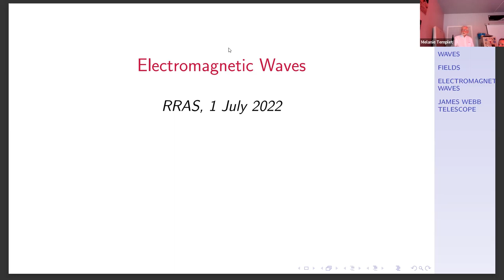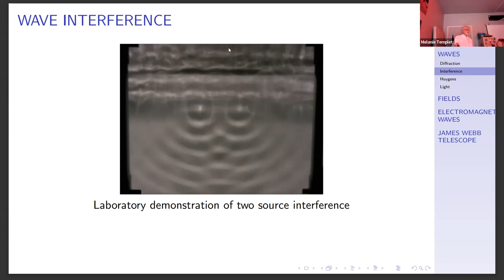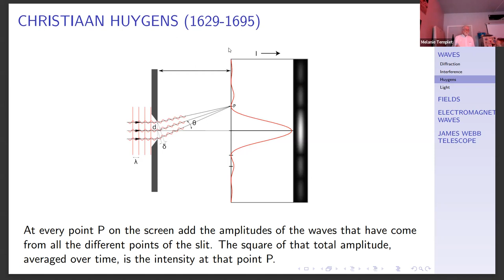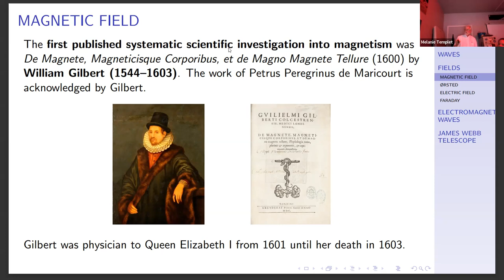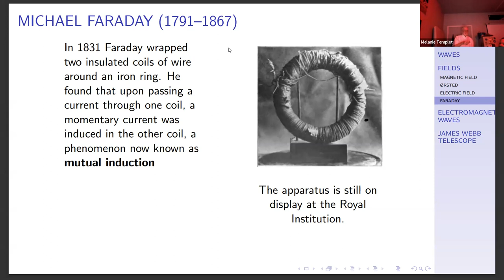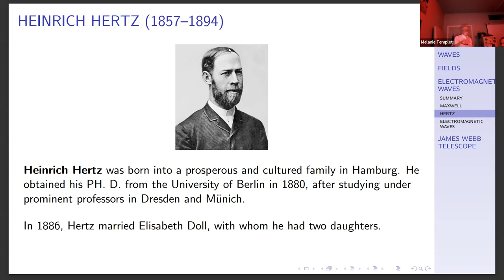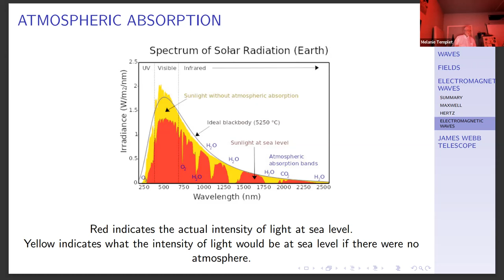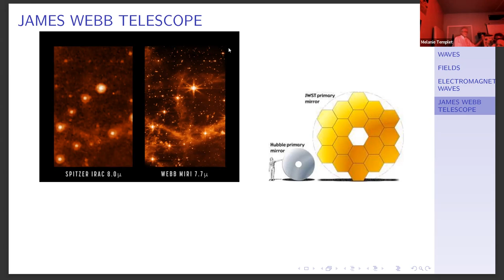General Meeting 7-1-22